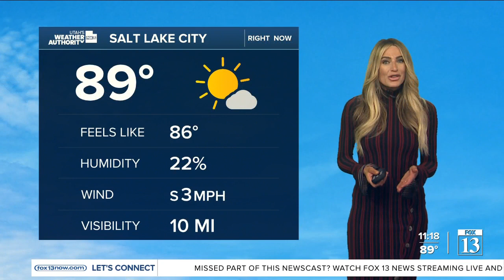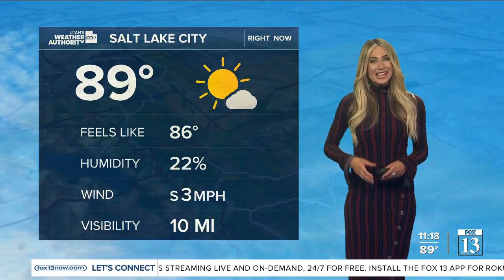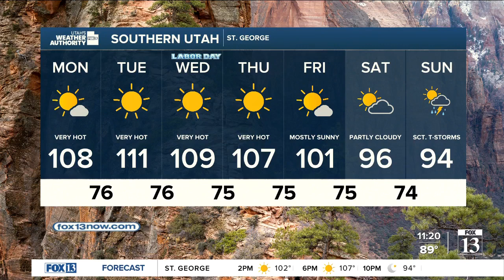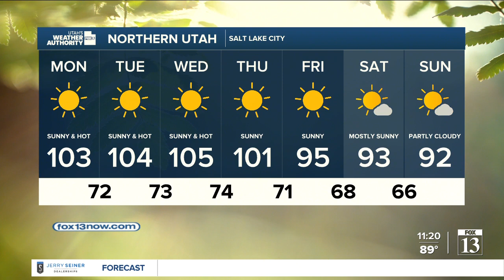Utah's Weather Authority | Stay in the shade! September 5